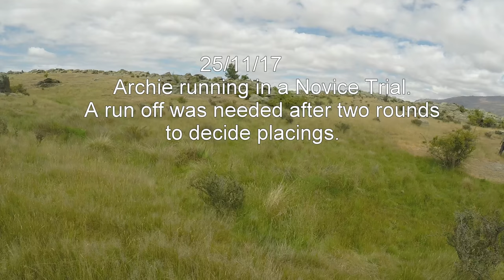Novice Trial 25 11 17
Archie running in a Novice trial 25-11-17, after a round under each judge, the judges decided a run off between Archie and Flynn for placings was required. It was a hot day with little wind making it hard on all the dogs. Archie ran okay in the first two rounds but I wasn't happy that on occasions he got out a bit far in an effort to find a rabbit.
In New Zealand Springer Spaniels and Working Cocker Spaniels compete in the same trial.